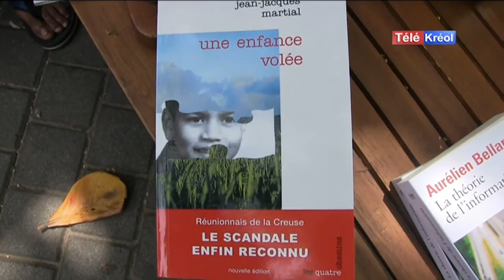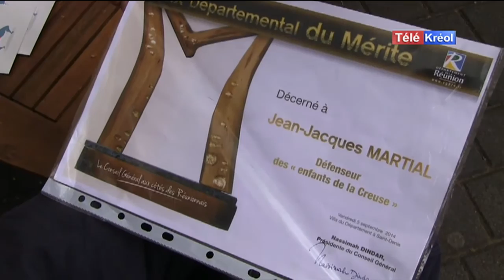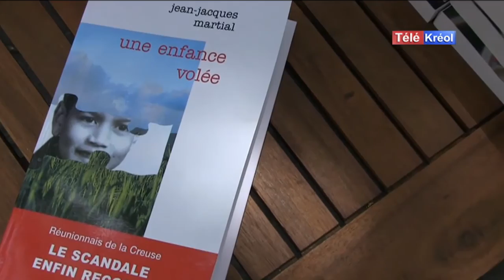La Rénion lé la du mardi 13 oct 2015